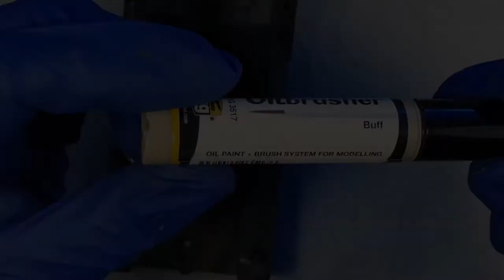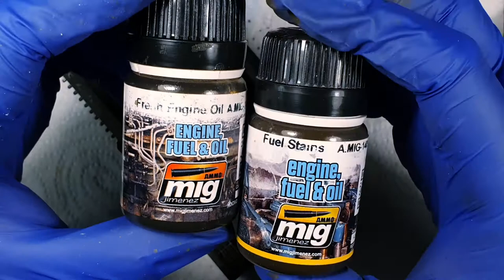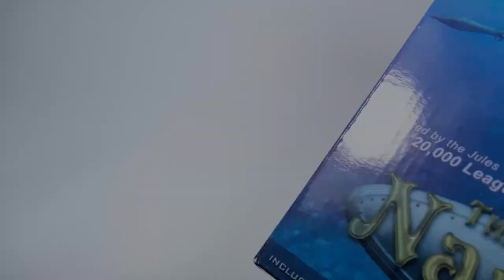How to weather a dusty tank in the WWII pacific theater - Type 3 Chi Nu Kai PART 3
Let's dust up this tank to make it look like it's clanking around a pacific island easily. I'll cover flick chipping, washes, how to use oils, filters, dust and dry mud and painting spare tracks plus small final details like oil and fuel stains also how to achieve prefect gunmetal finish in machineguns and barrels with zero grain in mere seconds. Plus everything in between of course!
This way you can get more work in progress updates and behind the scenes peeks!

Products used
For not listed paints refer to part 2.

Enamel thinner: tamiya x20
Filter: AMIG1510
Pin wash: tamiya panel line accent color dark brown
Oil paints:
Ultramarine blue van gogh
"Olive green" oilbrusher
Burnt sienna abt502
Naples yellow van gogh
Magenta abt502
Indian yellow van gogh
"Red primer" abt502
"Buff" oilbrusher
Chipping fluid: AMIG2011
Enamel effects:
Africa dust effects ak022
Rain marks effects AMIG1208
Fresh engine oil  AMIG1408
Fuel stains AMIG1409
Dry earth AMIG1750
Pigments:
"Africa dust" AMIG3003
"European earth" AMIG3004
"Gun metal" AMIG3009
"Track rust" AMIG3008
Dark red Ocher vallejo 73107
Black AMIG3001
Paints:
Tamiya XF57 Buff
Vallejo 70872 chocolate brown
Vallejo 71130 orange rust
Vallejo 70301 light rust
Vallejo 76505 light rust wash